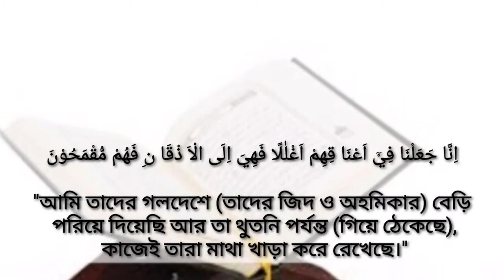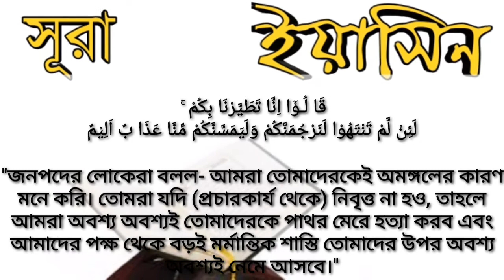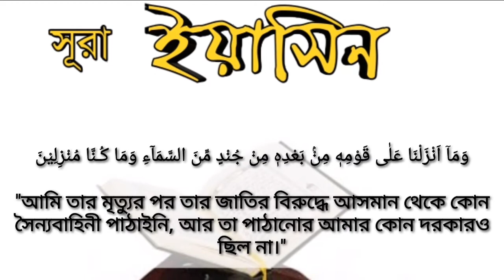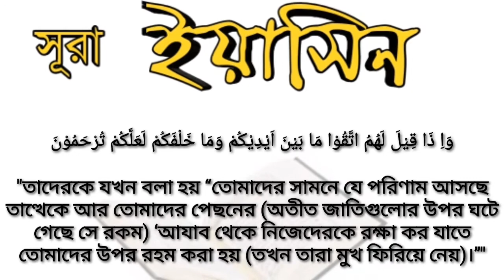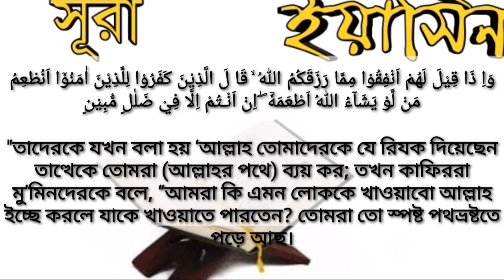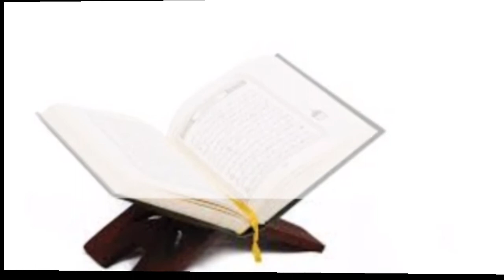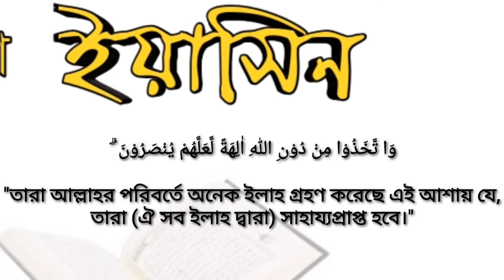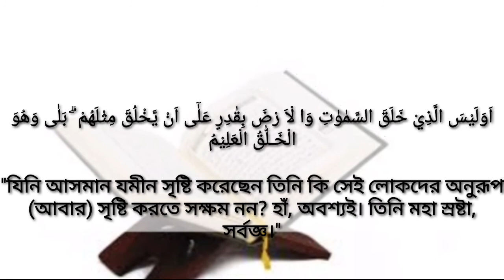sura yasin, surah yasin,সূরা ইয়াসিন, বাংলা কুরআন তেলাওয়াত, Quran tube 2020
বাংলা কুরআন তেলাওয়াত,surah yaseen,surah yasin,সূরা ইয়াসীন বাংলা অনুবাদ,সূরা ইয়াসিন,sura Yasin,Yasin sura,ইয়াসিন